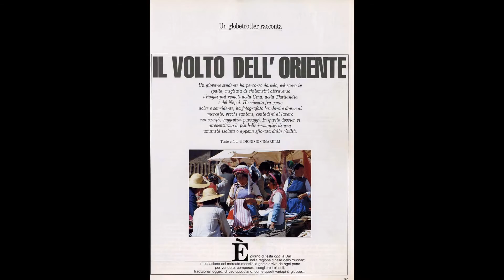Il Volto dell'Oriente: Dionisio Cimarelli's First Trip to China - Trans-Siberian Express 1986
The extraordinary adventure of Dionisio Cimarelli's first journey to China and Asia in 1986, traversing remote lands aboard the legendary Trans-Siberian Express. This epic voyage, captured through stunning photographs and fascinating stories, was featured in a 15-page spread in the Italian magazine 'Tuttoturismo' in July 1988. Explore breathtaking landscapes, ancient cultures, and the unforgettable experiences of a young Italian seeking adventure. Don't miss this journey through time and space!